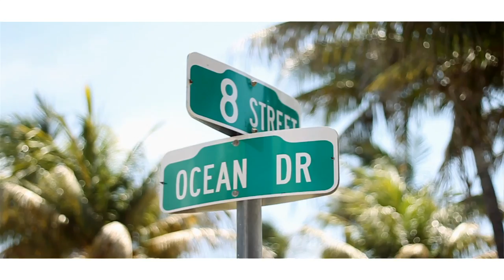Nu JerZey Devil - We'll Be Back Soon Freestyle Video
New video by Nu JerZey Devil called "We'll Be Back Soon" directed by Gil Videos & LiveliHood FIlms.